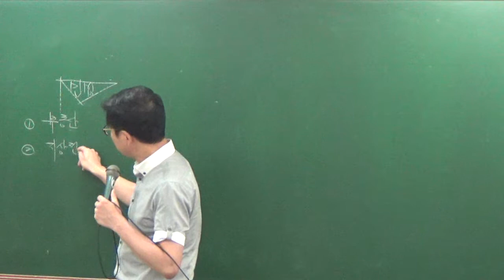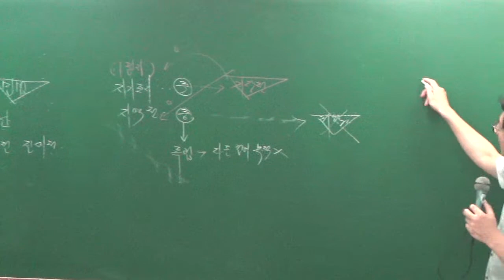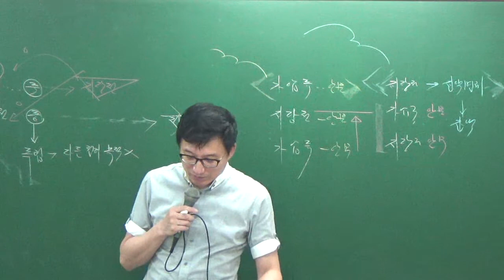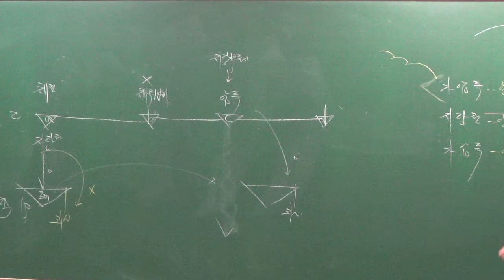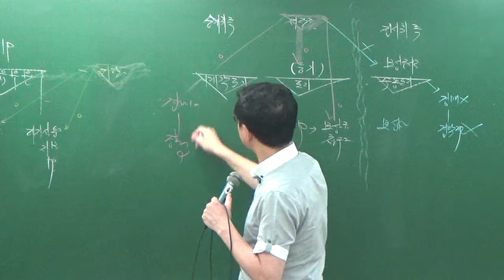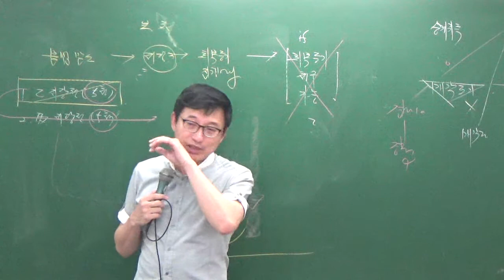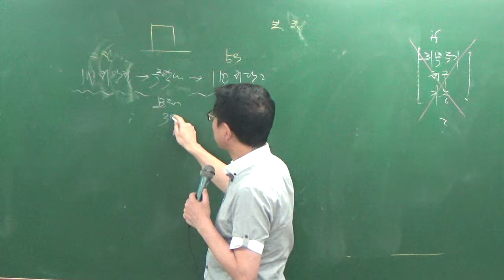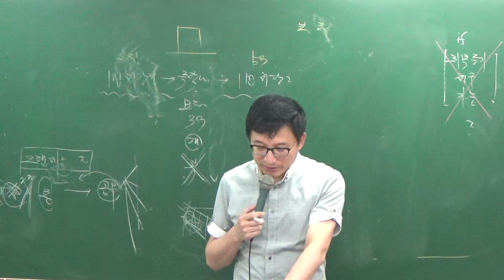민특8-21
8월문제풀이과정